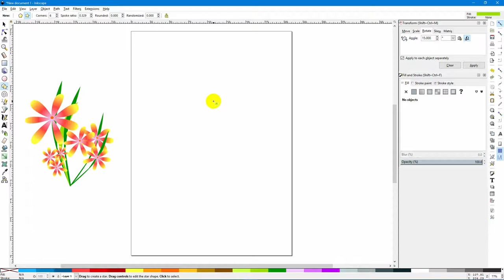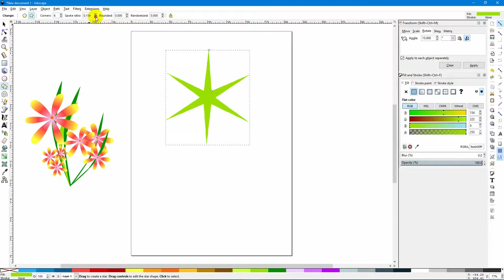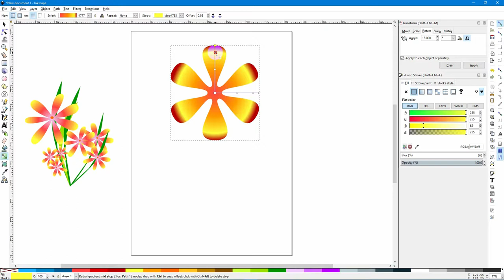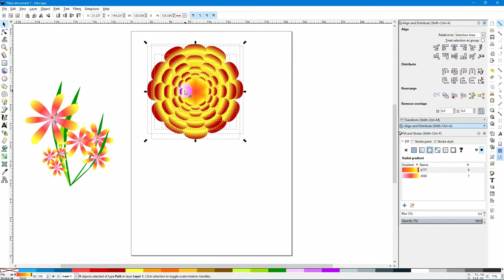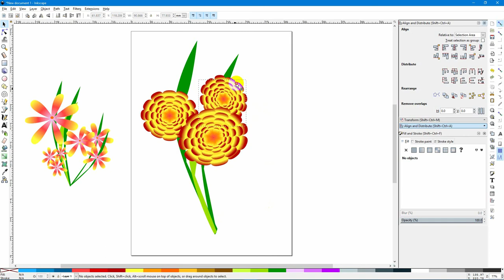Workshop : วาดภาพดอกไม้ 2